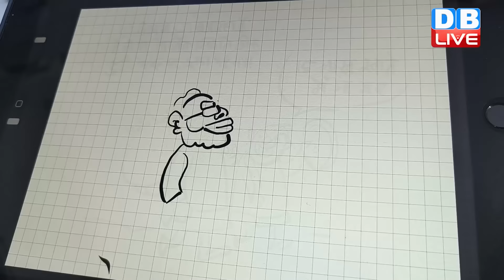din bhar ki khabar | news of the day, hindi news india | Rahul Bharat jodo nyay yatra News